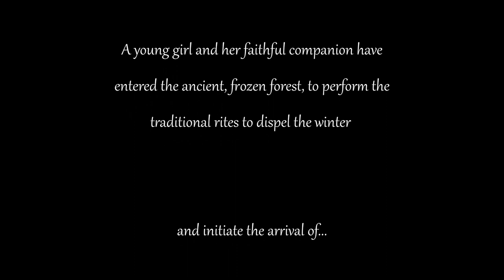Spring Scoring Competition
This is the my submission for Cue Tube's Score Relief Spring Scoring Competition.